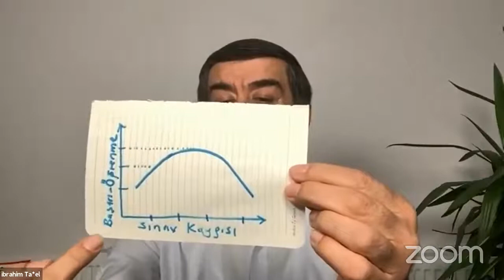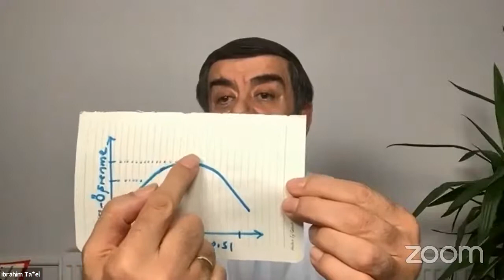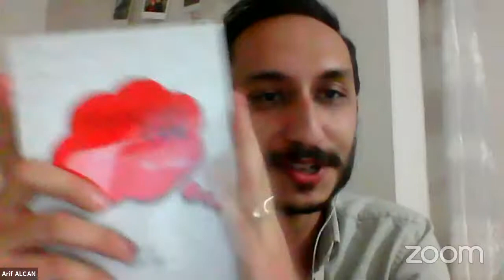Bir Kitap Bir Yazar Projesi: İbrahim TAŞEL - Sınav Kaygısı